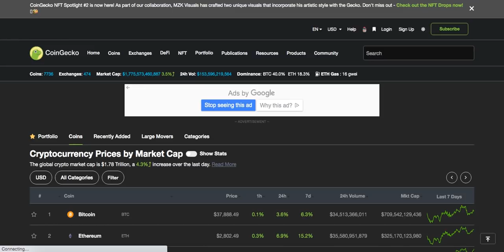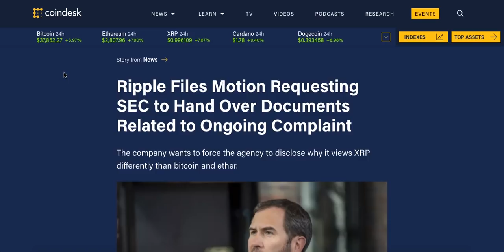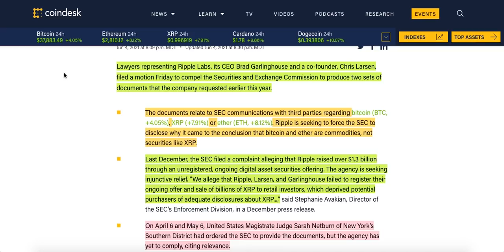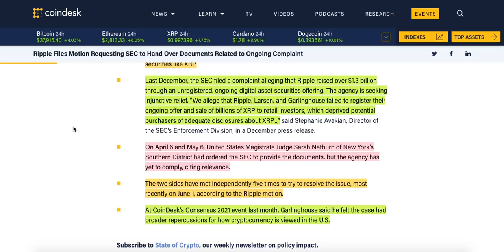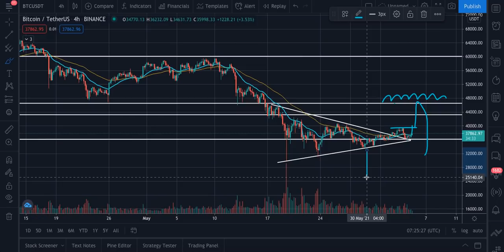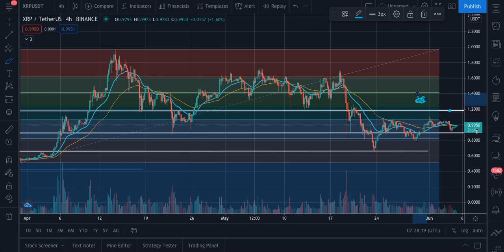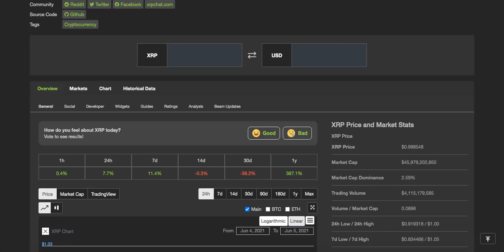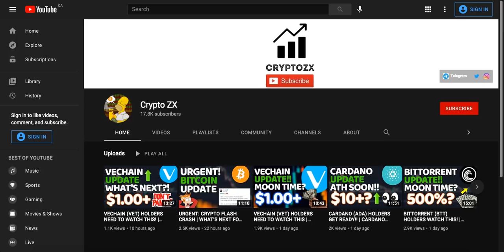BREAKING: XRP HOLDERS NEED TO WATCH THIS! | MOON TIME?! | DAILY XRP UPDATE | XRP NEWS | CRYPTO NEWS